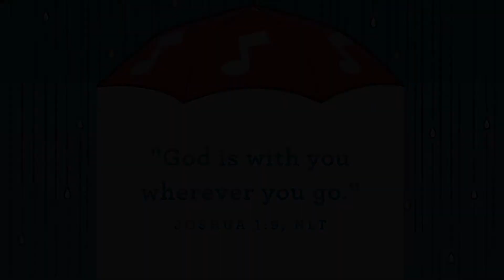“Sing In the Rain” Oct. 25 | KidzWorld PreK Service | Life Changing Church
This one's for your preschoolers!

In today’s story, we’ll learn about Noah (Genesis 6:8-33, 7:1-24, 8:1–9:17.) Who is always with you? God is always with you!

Our memory verse for today is: “‘God is with you wherever you go.” Joshua 1:9, NLT